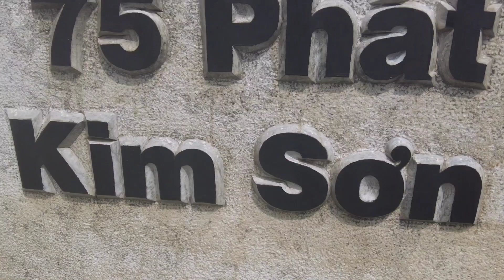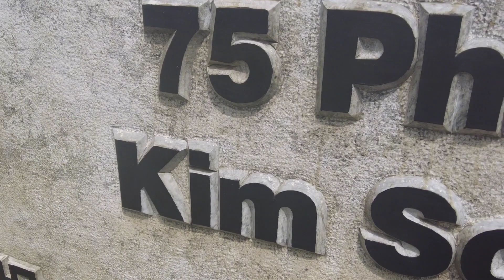Khám phá địa danh nổi tiếng nhà thờ đá phát diệm || ông vĩnh vlogs || monngonmoingay #